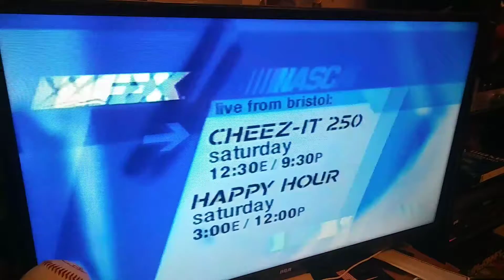NASCAR Cheez-It 250 On FX Commercial (March 2001).